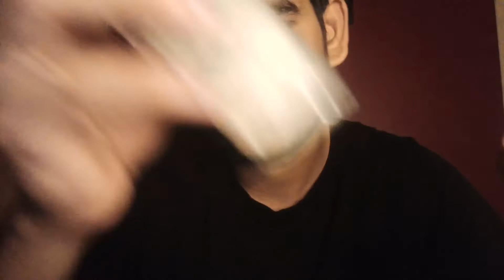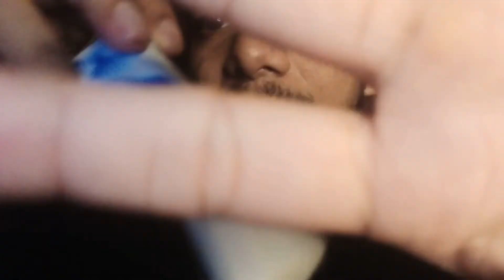ASMR Face massage with face touching with super Relaxation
i don't want to tell anything guys